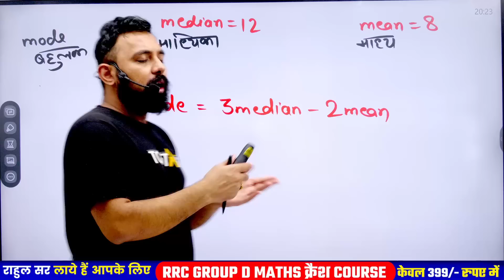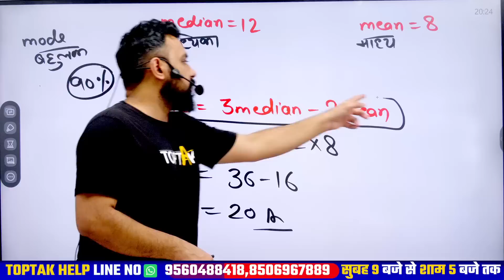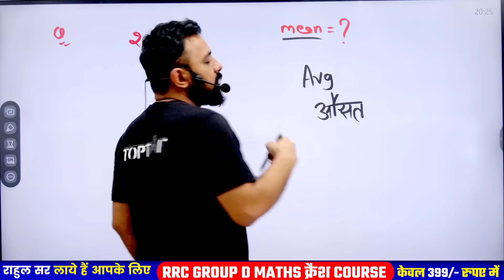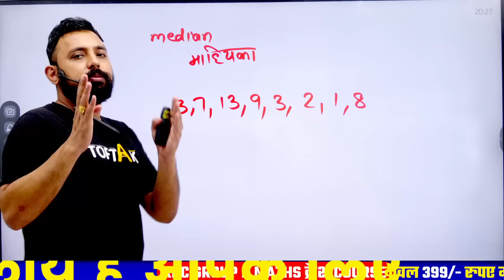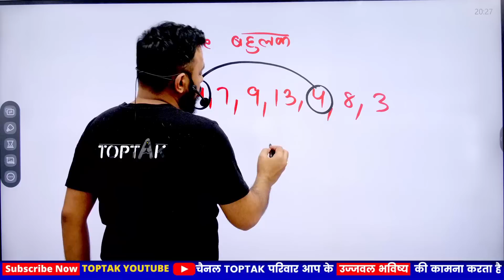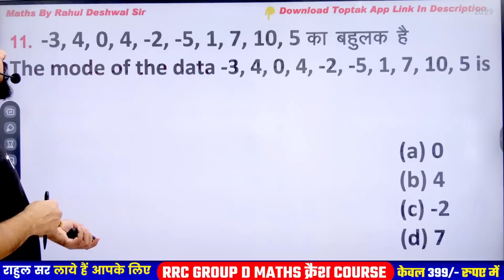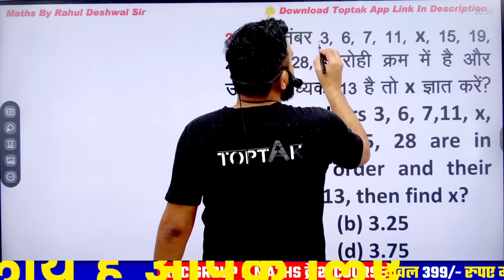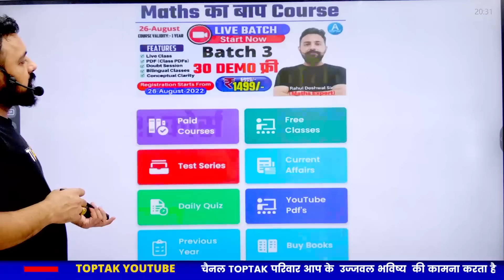RRC Group D Math | Mean, Median & Mode( Statistics) |हर Shift में पूछे जा रहे है | Math By Rahul Sir